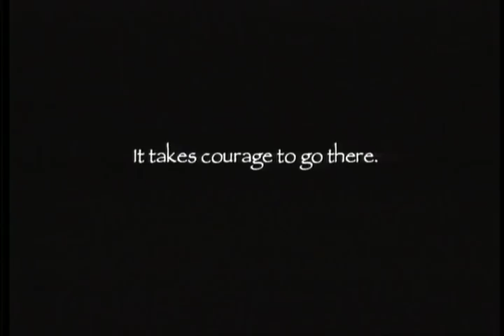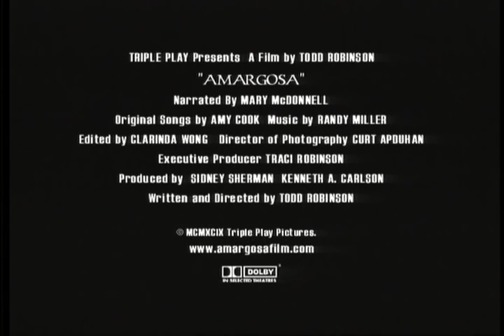Amargosa - Trailer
In the remote California ghost town of Death Valley Junction (pop 10) stands the Amargosa Opera House, where for the past 33 years former New York dancer and artist Marta Becket has performed her own ballets in the theater she spent seven years handpainting with stunning murals. For Becket, the creative life is an obstacle course of self-doubt, criticism and abandonment—a high price to pay in the pursuit of self-expression.